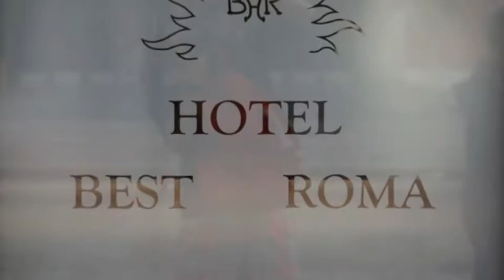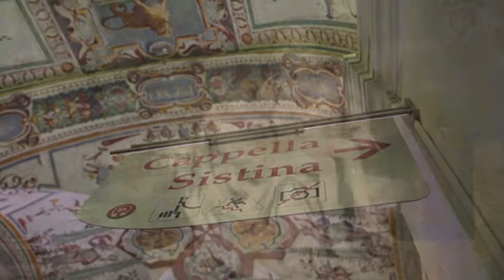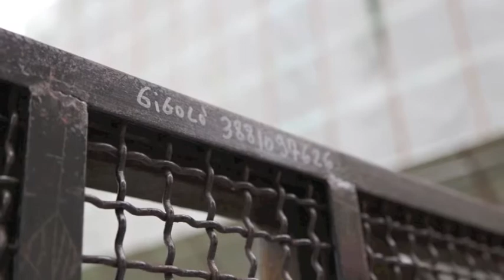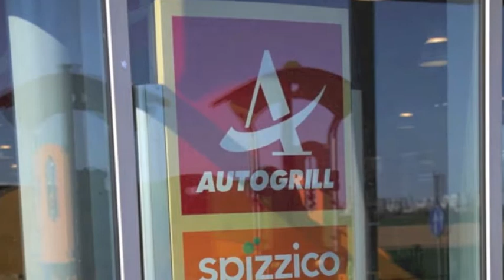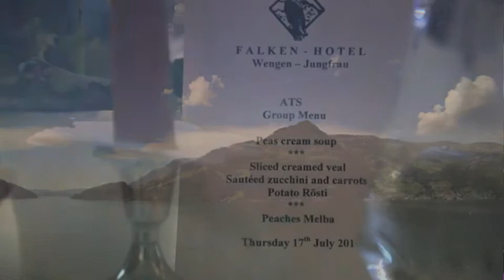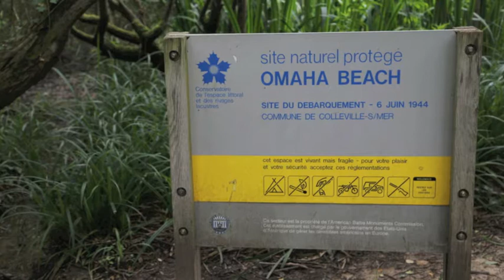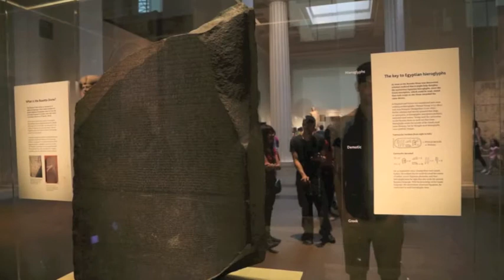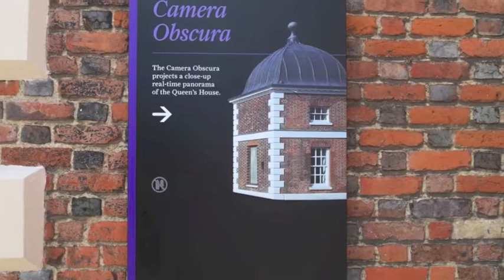Europe 2K14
Slideshow of the Woodcrest Christian High School Europe Trip of 2014